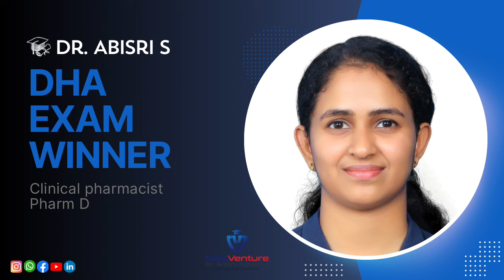Behind the Success | In-Depth Review with a DHA Exam Top Scorer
Join us as we dive into the success story of our recent DHA Exam winner! In this exclusive interview, our champion shares their personal journey, study strategies, and top tips that helped them outshine the competition. Whether you’re a pharmacy student or a professional gearing up for the DHA Exam, this video is packed with valuable advice.